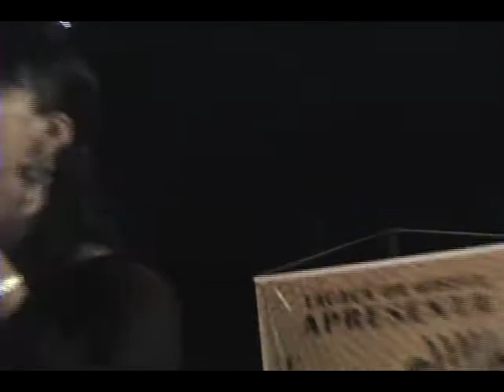Fátima Silva - Seu amor ainda é tudo (João Mineiro e Marciano)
Show ao ar livre no Largo do Teatro Amazonas , Fátima Silva convida o público a cantar com ela essa música .
O Projeto Cultural Tacacá na Bossa  tem o apoio da Secretaria da Cultura entre outros patrocinadores.
Esse evento é realizado todas as quartas-feiras - Manaus - Amazonas - Brasil